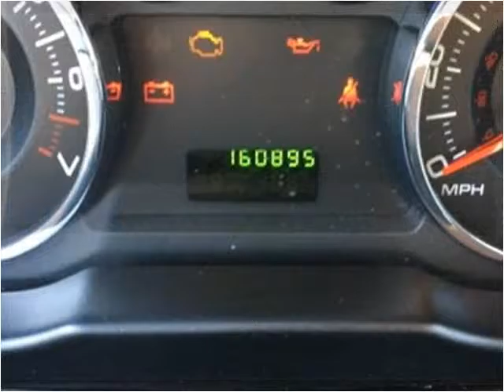2007 Ford Edge Used Cars Sacramento CA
This 2007 Ford Edge is available from Car Cage Motors.